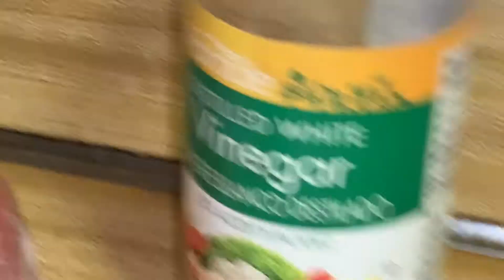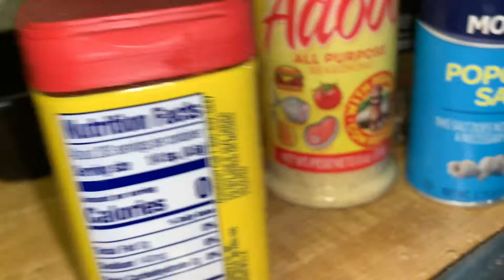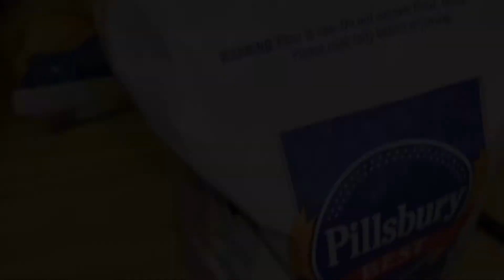OUR FIRST ARGUMENT ON CAMERA, (INTENSE)WHILE COOKING HOMEMADE ESCOVITCH FISH🐠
What’s up WORLD, THANKS FOR THE CLICK, GOOD VIBES- peace love and happiness.